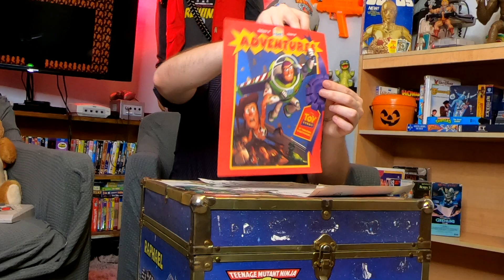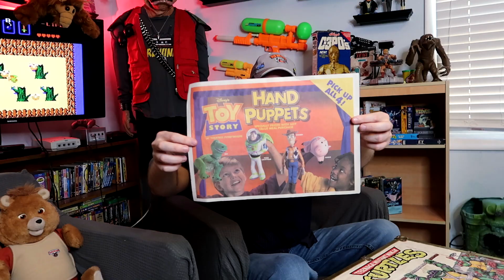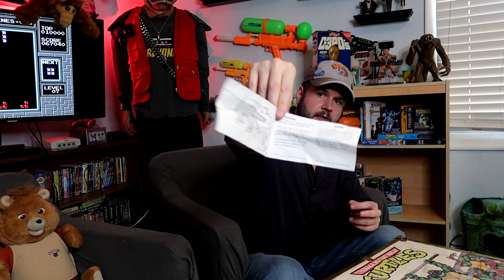TOY STORY Puppets / 1995 Burger King Kids Meal (80's / 90's Vintage Toy & Action Figure Show)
ABOUT THIS VIDEO:
EPISODE 20 of Saturday Morning Rewind PRESENTS!
(FYI - I didn't realize that my main camera was a little blurry while recording - It's not too bad, so I hope you still enjoy the video!)

Included in this episode:
➫ Woody - Burger King - 1995 Kids Meal Toy
➫ Buzz - Burger King - 1995 Kids Meal Toy
➫ Hamm - Burger King - 1995 Kids Meal Toy
➫ Rex - Burger King - 1995 Kids Meal Toy

Did you have any of these toys (or did you ever want these toys)?

🎧 Listen to Tim's podcast (where he interview famous voice-actors & talks about retro video games and cartoons)

📷 Equipment that I currently use:
Canon G7X Mark II
Canon T6i